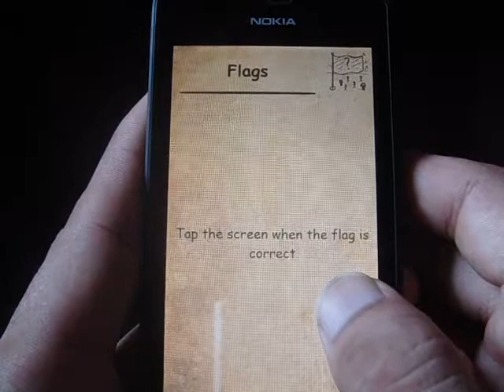Windows Phone Game Brain Duel Review